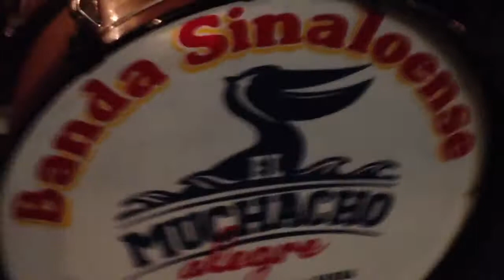Banda El Muchacho Alegre Los Viejitos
El Muchacho Alegre de Mazatlan Sinaloa en el restaurante del mismo nombre.